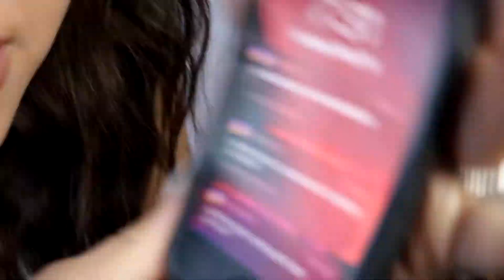BEST COUPLES CHALLENGE: FACTS OR SMACKS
OUR FIRST OF COUPLES CHALLENGES! SMACKS OR FACTS, EXTREME CHALLENGE THAT IS VERY VERY MESSY!!!

FOLLOW US ON TRILLER! @saydeebaby01 / @jacobcaringer

INSTAGRAM ► @saydeebaby01    /  @jacobcaringer
TRILLER ► @saydeebaby01 / @jacobcaringer